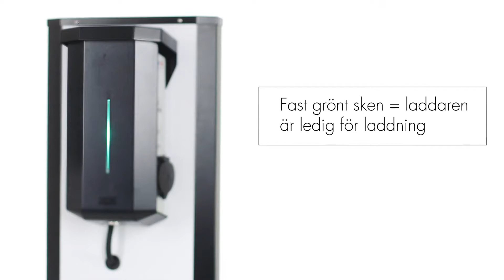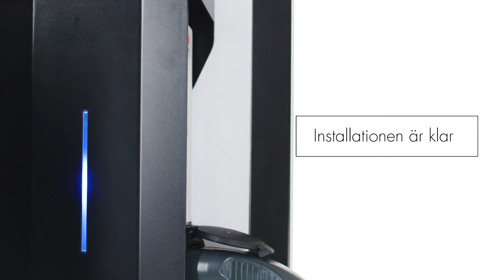GARO Instruktionsfilm Kapitel 1- Laddbox Driftsättning - TEAMSAFETY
Vi har en ambition att göra våra produkter monteringsvänliga och lätta att använda, men ibland behövs lite extra information. Kanske kan en film vara till hjälp?

"Er trygghet genom våra säkerhetslösningar & fastighetslösningar"